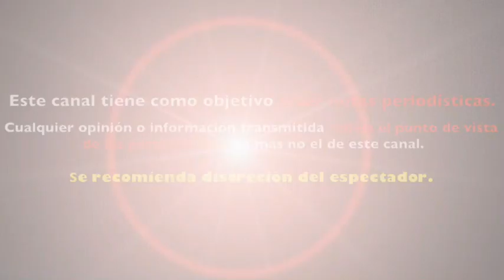JUAN JOSÈ ORIGEL se queda sin EXCLUSIVIDAD en TELEVISA se SENTÍA INTOCABLE